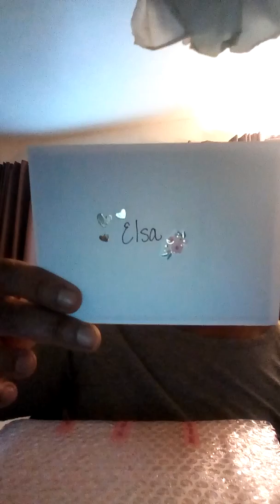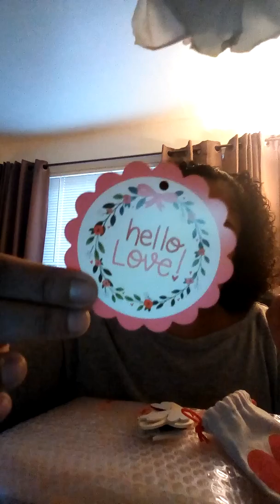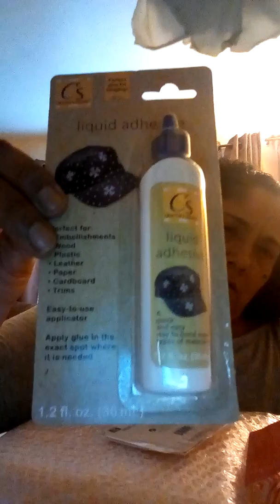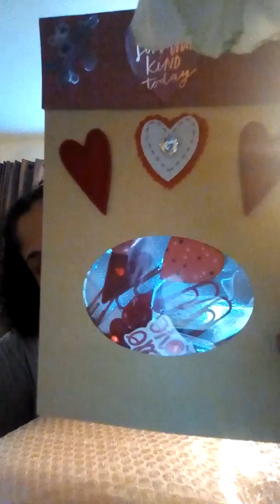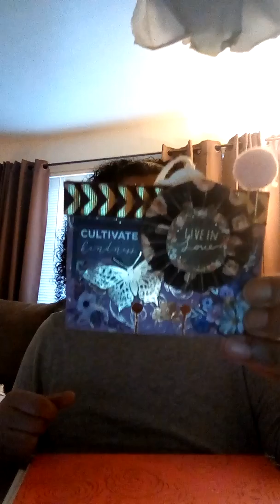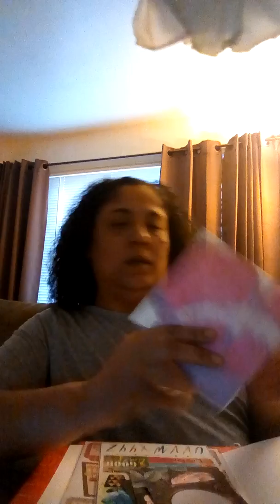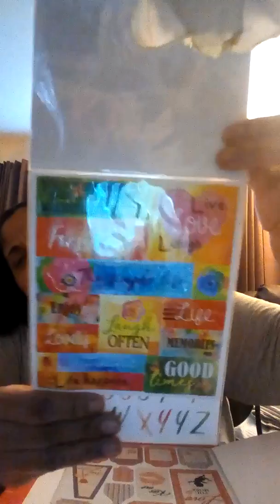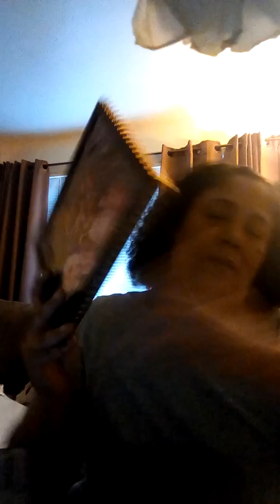Absolutely Beautiful Entry #18 from Mama Brown💞💕💞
Mama Brown doesn't have content on her channel(yet!!). But check her out anyway💞

She does have Instagram. Stop by and say hi💞